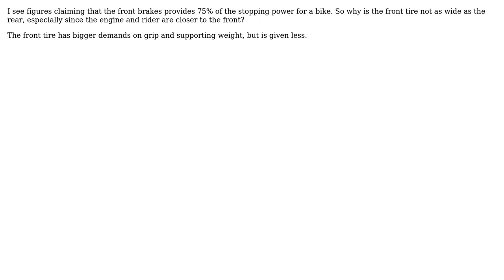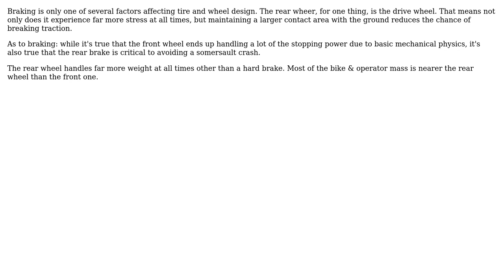Engineering: Why do bikes have different sized tires?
With thanks & praise to God, and with thanks to the many people who have made this project possible! | Content (except music & images) licensed under CC BY-SA | Music | Images & others | With thanks to user Jesvin Jose user Carl Witthoft and the Stack Exchange Network Trademarks are property of their respective owners. You are responsible for your own actions.